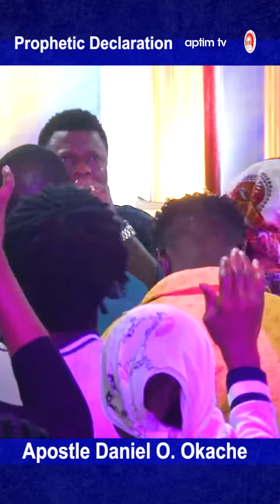APTIM, ABRAKA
IN THE NAME THAT IS ABOVE EVERY OTHER NAME, ANYWHERE THEY LOCK YOUR DOOR, I OPEN THEM IJN, AMEN!!!